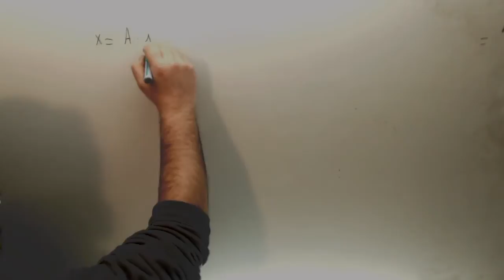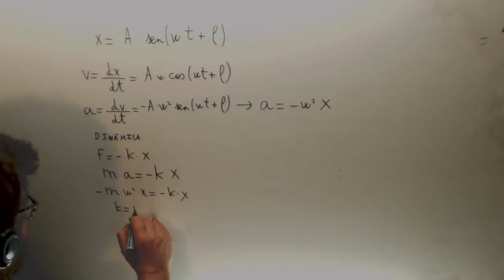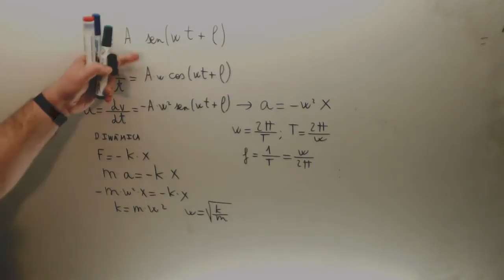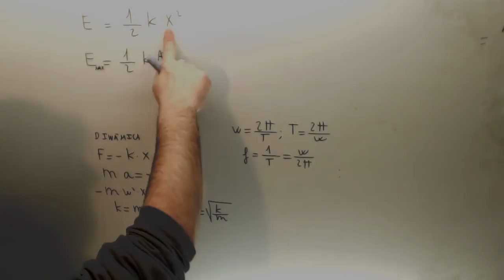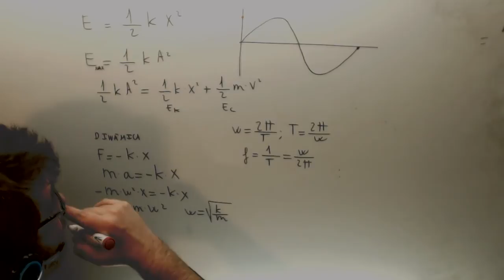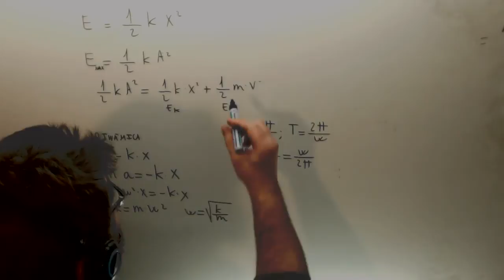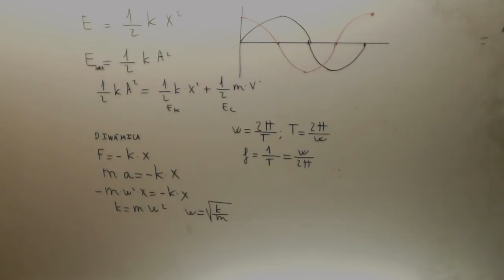Dinamica del movimiento armonico simple Fisica 2º Bachillerato Academia Usero Estepona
Dinamica del movimiento armonico simple Fisica 2º Bachillerato Suscríbete a nuestro canal en Youtube para ayudarnos a seguir creciendo Academia Usero en Estepona, el centro de formación con más vídeos en Internet del Mundo presenta